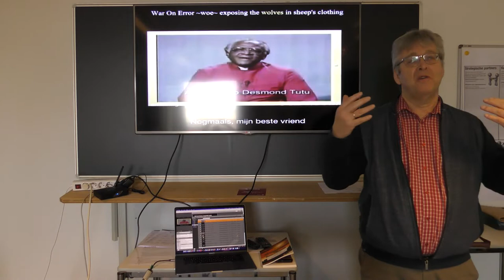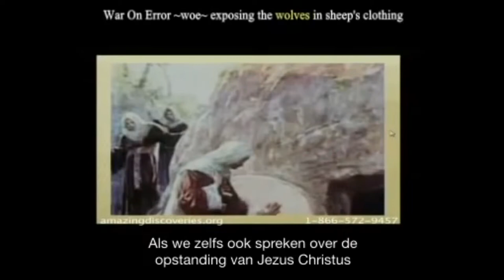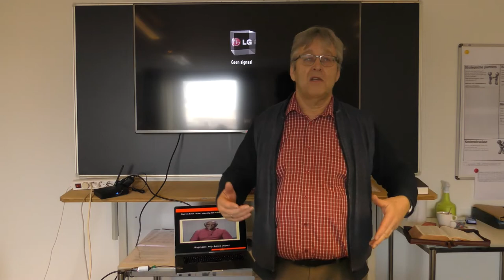Kerkgeschiedenis V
Deel V